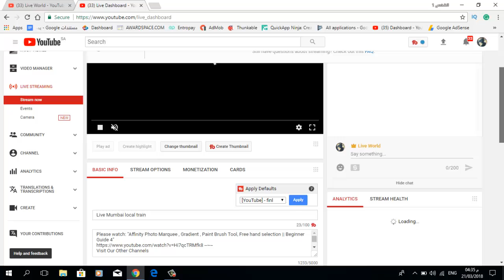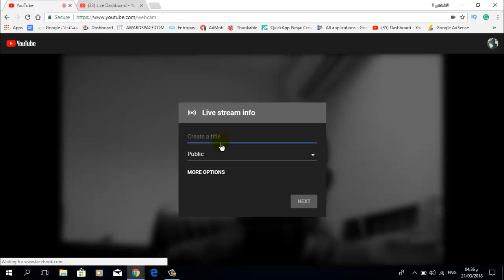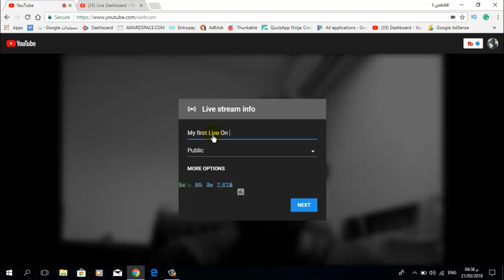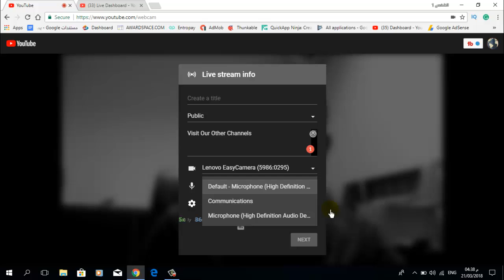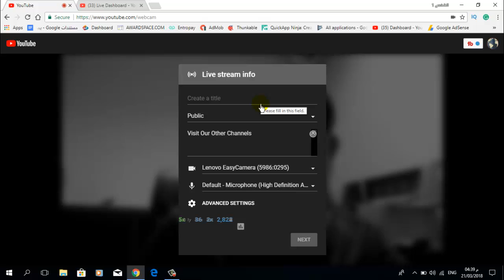How to live streaming on YouTube || YouTube new update 2018 || Go Live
How to live streaming on YouTube
 Go Live___
Hello friends in this tutorial we are talking about Youtube Live streaming Youtube recently update live stream function now only one click you can go live stream